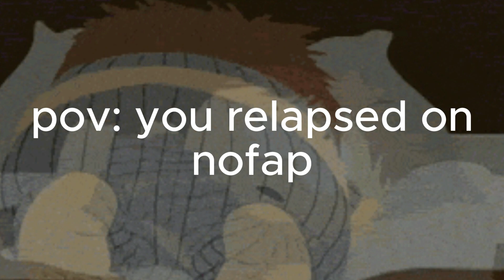Watch This If You Feel Bad after Relapsing